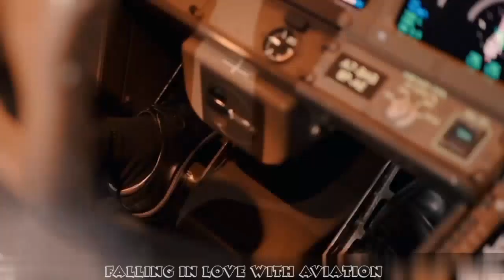Future pilots best motivation status||✈️✈️ Aviation lover ❤❤Flight